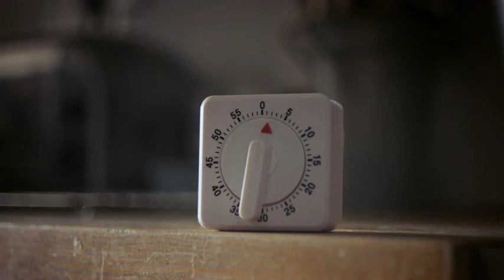We will beat cancer sooner | Cancer Research UK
For the first time, as many people survive cancer as die from cancer. But we know that’s not good enough.
We need to keep pushing. Keep striving. Keep fighting. So that one day, everyone will survive cancer.
We will beat cancer sooner. Join the fight at cruk.org